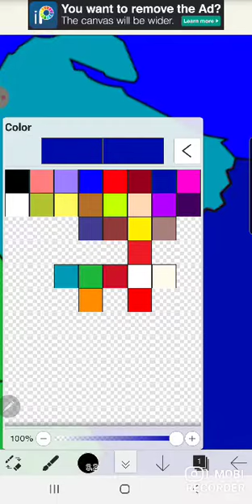Egypt vs sudan